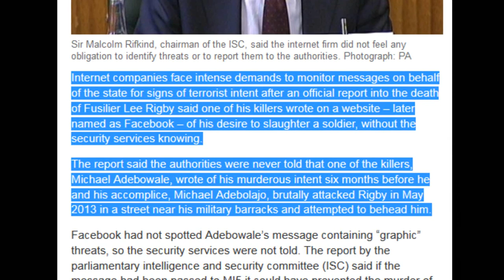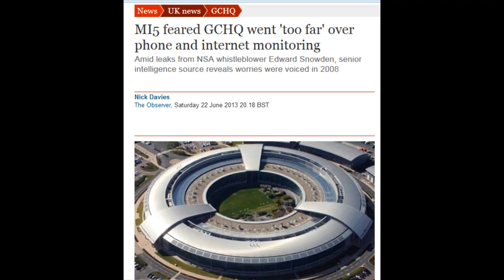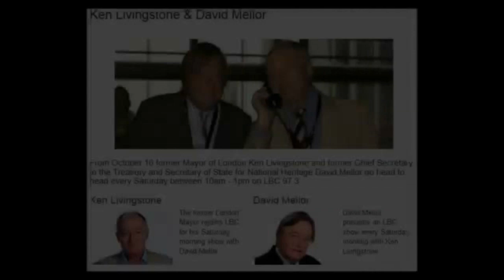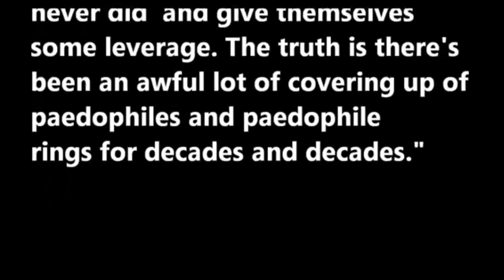Lee Rigby – Used By The Establishment To Further Their Police State Agenda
The murder of Lee Rigby has it’s anomalies, plenty of anomalies. However, one thing for sure is that the Establishment are going to use this to their advantage to get access to all our data in the name of saving us, after all we don’t want anyone else killed do we.

This is despite the fact that our own Government is a killing machine, but we must forget about that and just COMPLY!